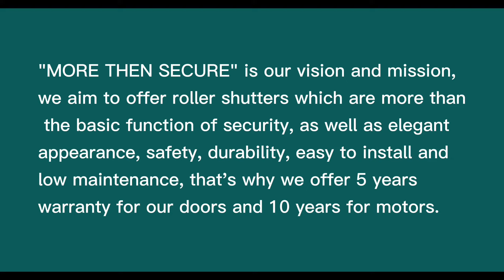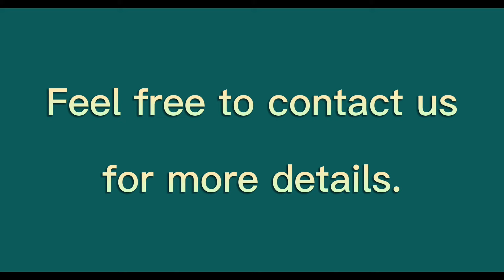Starking Shutter Manufacturer Limited company introduction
This video shows who we are and what we supply.

"MORE THEN SECURE" is our vision and mission, we aim to offer roller shutters which are more than the basic function of security, as well as elegant appearance, safety, durability, easy to install and low maintenance, that's why we offer 5 years warranty for our roller shutters and 10 years for motors.

Looking forward to setting up long-term business relationships with you.